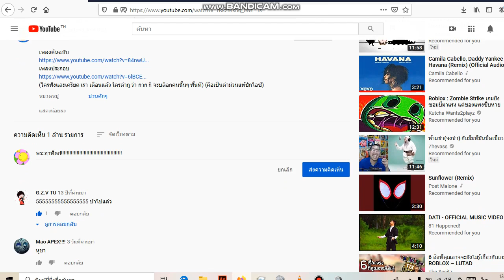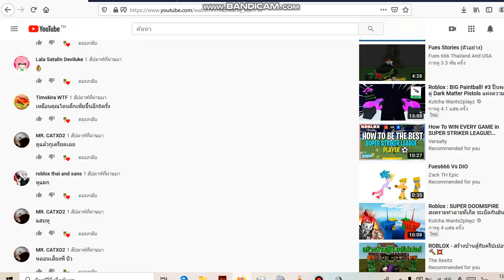วันนี้ ผมรู้สึกเหมือนว่า ช่องฟิวมันแปลกๆ ยังไงก็ไม่รู้ (คลายเครียด ส่งท้ายปีเก่า)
เออ เอาเข้าไป